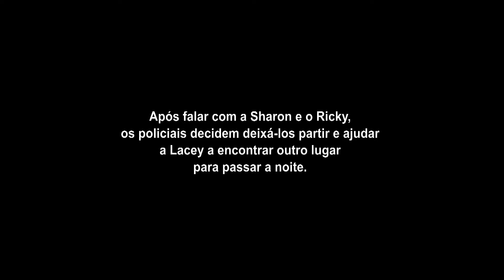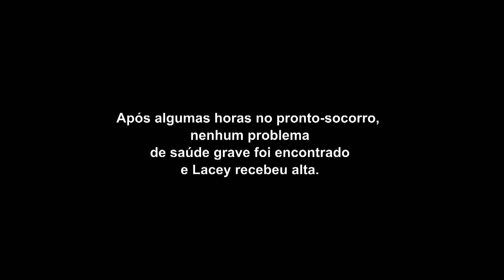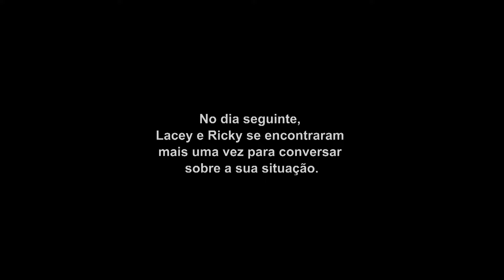Noivo abandona Lacey na estrada após discussão tensa do casal | Quilos mortais | Discovery Brasil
Lacey e seu noivo Ricky terão uma discussão tensa, porque ele pensa que falta comprometimento dela para emagrecer muito, o que pode comprometer o futuro do relacionamento do casal.